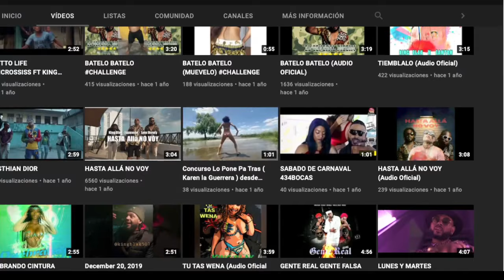REACCION| BEBECITA - MAXX X KING BLAK X LYNX UNRULY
Sinceramente agradecido por todo su apoyo!!